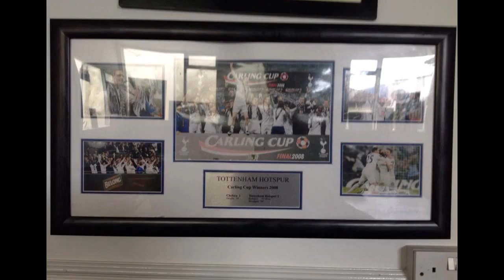Tottenham Hotspurs Authentic Autographed Memorabilia Ideal Christmas Gift from Sporty Mamas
Are you searching for an unique
xmas gift for the Tottenham Hotspurs
supporter in the family?

100 % Authentic Tottenham Hotspurs Memorabilia is part of
Sporty Mamas which provides signed pieces of memorabilia from
the Sport, Music and Film industries. All signatures come with a comprehensive printed Certificate of Authenticity.

£95 for any present premiership footballer in
this format ... the engraving on the plaque can be
customised for personal gifts and
Xmas presents and I have consent from the
premier league to use the club badges on the engraving too.

I can make very similar pieces up for other retired
players and they can be as simple or special as you
like ... If there is a specific funds in mind
I can taylor it and reduce or enhance size or
number of photos included ... Customers can even design
it themselves if they would like to be more involved.

We only use the highest possible quality, high resolution
and high definition press photographs in all our pieces and
have consent to use premier football club badges in our
engraving to help make items extra special.

Through our contacts, Sporty Mamas can obtain
practically any signature from personalities engaged in a
vast range of sports including Football, Rugby, Formula One, Darts,
Golf, Cricket, Moto GP, Boxing, Snooker, Horse Racing as well as
actors and actresses and musicians.

We also offer a framing service for customers
who have existing precious memorabilia they need shown in
a nice way. (What is the point in having these items if they are not
on show).

All quotes are given free of charge and a down
payment of 25 % is payable up front for all items
with the balance payable on delivery of the completed piece.

Set up in 2011 Sporty Mamas are based
in South Woodham Ferrers in Essex and offer signed pieces
of memorabilia to the general public and charities to help with
fundraising. We also set up events helping fans and
supporters spend time with their sporting heroes at dinners and
functions across the county.

Engraved plaque can be personalised to use as an idea
Xmas present for a loved one ... (Measures approx 59cm tall
37cm wide).

If you have any interest in Burnham-on-Crouch its history and the businesses of the town then please join us

Burnham Ramblers are next door at Leslie Field and currently play in the Ryman North.

AUTHENTIC AUTOGRAPHED MEMORABILIA :
00:00:05  Authentic Autographed Memorabilia
00:00:06  Authentic Signed Memorabilia
00:00:08  Autograph Memorabilia
00:00:10  Autographed Football Memorabilia
00:00:12  Autographed Football Shirts

Burnham on Crouch Patio Cleaning examples below.